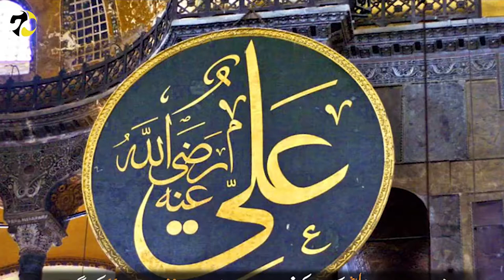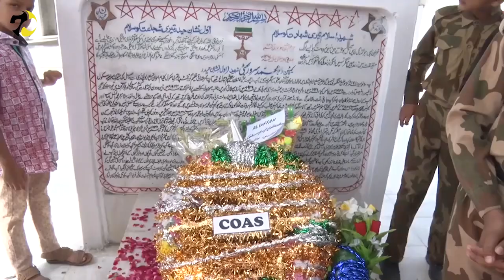Captain Raja Muhammad Sarwar Shaheed | Nishan E Haider Recipient Story in Urdu & Hindi Documentary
In this video, I’ll tell you about Captain Raja Muhammad Sarwar Shaheed | Nishan E Haider Recipient Story in Urdu & Hindi Documentary.
Captain Raja Muhammad Sarwar Bhatti NH, BS, best known as Muhammad Sarwar, was a military officer in the Pakistan Army who was cited with the first Nishan-i-Haider for his gallant and actions of valor during the first war between India and Pakistan in 1947–48.

ABOUT MY CHANNEL:
Hi! I’m Mehmood Khan. Discover 7 is a discovery channel which discover anything based on Top 7. We're trying to make something unique for our audience. We are motivated and do research to find the hidden facts beyond the 7.  On my channel, you will find short documentaries in Urdu & Hindi. I love making and sharing documentaries on history and trending topics. For example – Travel, Nature, History etc.

Feel free to add me on Instagram/Facebook/: discoverseven7

If you have any suggestions, please drop us a comment.